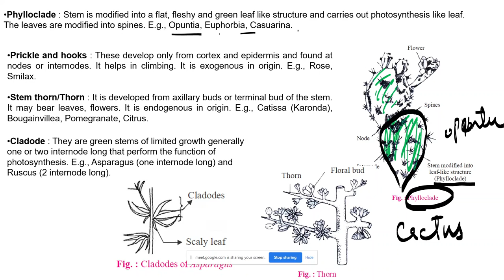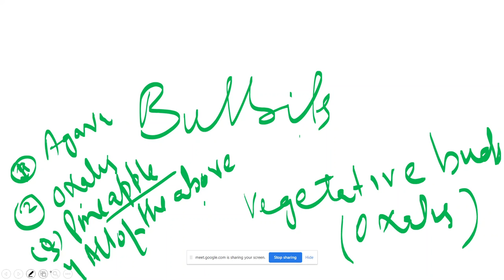Morphology of Stem. lecture 9 Aerial Modification of Stem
Aerial Stem is modified to tendril
Aerial Stem Modification
In some plants, the aerial part of the stem and buds get modified to perform various functions such as support, climbing, photosynthesis and vegetative propagation.

Tendrils – These are coiled and a delicate part, which are used for climbing. They develop from the axillary bud.Examples: grapevines, watermelons, pumpkin, cucumber
Thorns – These are developed from axillary buds. They are pointed, woody and hard, spiny structures, which provide protection from grazing animals.Examples: Bougainvillea, lemon n
Bulbils – It is a modified axillary bud, it stores food and becomes fleshy. It detaches from the mother plant and develops into a new plant.Examples
Cladode and Phylloclade – These are modified stems, which are green and perform photosynthesis. They become fleshy. Leaves are reduced to spines. These are commonly found in xerophytic plants to reduce water loss.Examples: Opuntia, Euphorbia, Asparagus